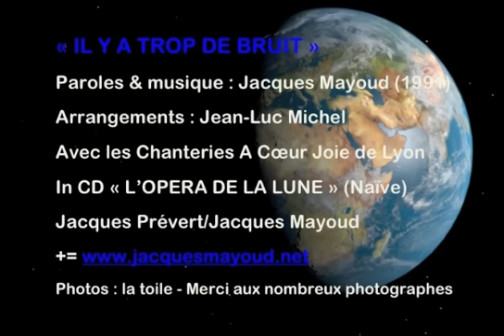Jacques Mayoud : "Il y a trop de bruit"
Chanson écrite en 1991 au moment de la guerre du Golfe
Arrangements : Jean-Luc Michel
Chœurs : Chanteries A Cœur Joie de Lyon
in CD "L'Opéra de la Lune" J.Prévert-J.Mayoud (Naïve)